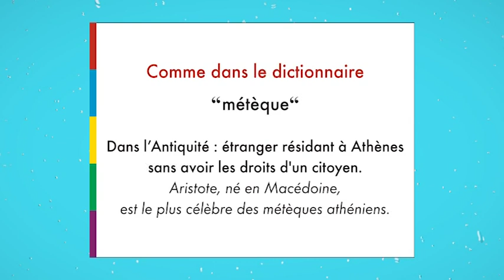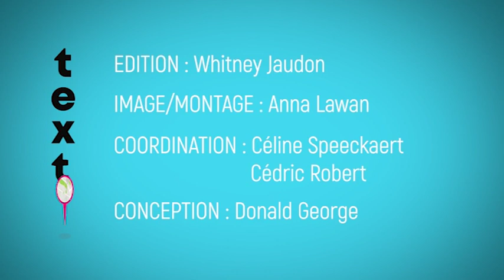TEXTO 070 - Métèque (Evere) - Maison de la Francité / BX1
Texto du jour: "MÉTÈQUE"
Le principe de « Texto » est d’aller à la rencontre de passants dans les 19 communes de Bruxelles et de leur faire définir un mot. Une émission présentée par Whitney Jaudon et réalisée avec la Maison de la Francité.